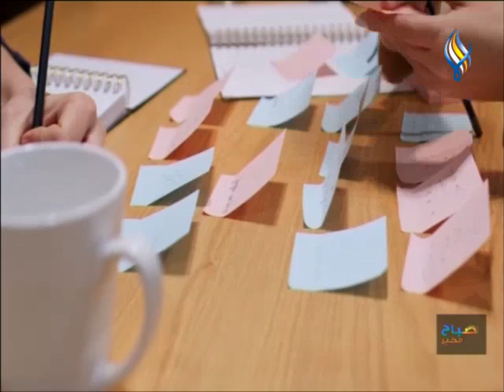ماهي أهم الاسئلة الشائعة في مقابلات العمل ؟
تقرير : غنوة السمرة